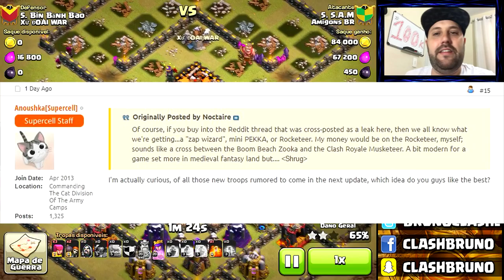NOVA TROPA DO CLASH OF CLANS? NOVIDADES DA ATUALIZAÇÃO (Update 2016 - New Dark Troop - ROCKETEER?)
NOVA TROPA DO CLASH OF CLANS? NOVIDADES DA ATUALIZAÇÃO (Update 2016 - New Dark Troop - ROCKETEER) - UPDATED! March 2016 Sneak Peeks Next Week

Conheça agora mais algumas novidades que estão rolando a respeito da Atualização do Clash of Clans e da Nova Tropa que está circulando na Internet. O ROCKETEER!!

PRECISA COMPRAR ALGUMAS GEMAS PARA O CLASH?
Conheça agora a ZERO3GAMES, e tenha 6% de descontos além de parcelar em até 12 vezes ou pagar via depósito. Veja no LINK:

Caso tenham alguma sugestão de vídeo, deixe seu comentário, pois se for realmente interessante, eu cou gravar e ele aparecerá aqui no canal BRUNO CLASH !!

“Go Clash”